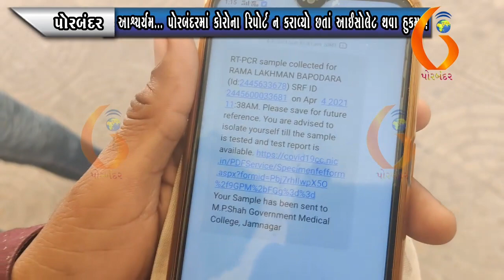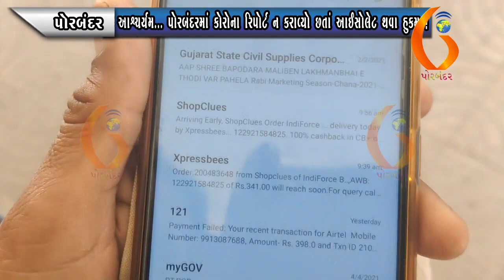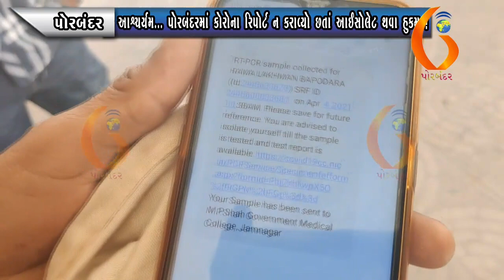PORBANDAR આશ્ચર્યમ પોરબંદરમાં કોરોના રિપોર્ટ ન કરાવ્યો છતાં આઈસોલેટ થવા હુકમ ! 06 04 2021